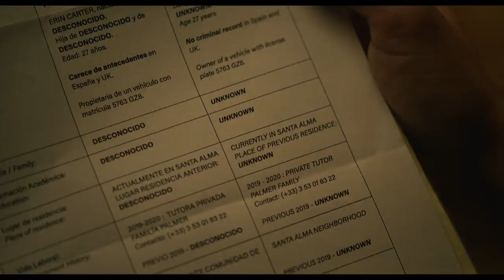Who Is Erin Carter? | Trailer (Hindi) | Netflix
💥 PLOT : Erin Collantes, a British teacher in Spain, finds herself caught up in a supermarket robbery. When one of the robbers claims to recognise her, her life threatens to unravel. 💥